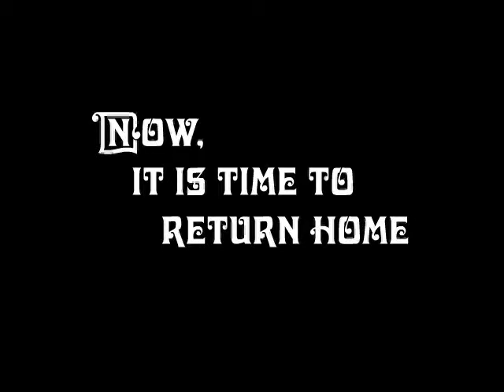Yemen Club's Flight Back from Yemen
This video was a closing for a Yemeni cultural night.